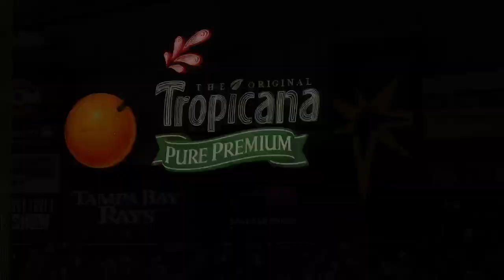MLB® The Show™ 23 (5/2/23) PIT vs TB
MLB The Show 23 Twitch Stream Pittsburgh Pirates Vs Tampa Bay Rays